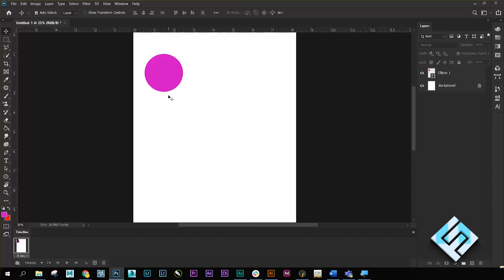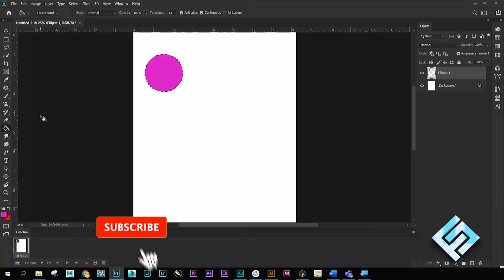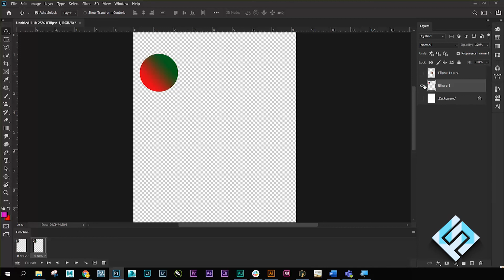Rotate Shape GIF Design in Photoshop